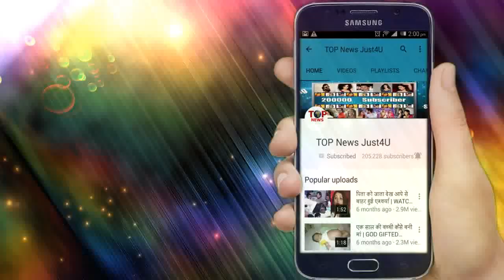YRKKH - REVELED! NAYRA की तस्वीर से हार हटाने का KARTIK का फैसला